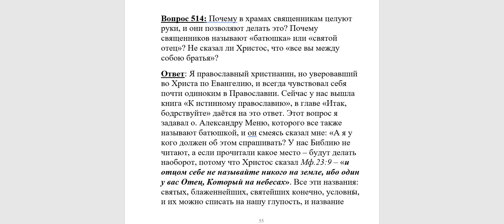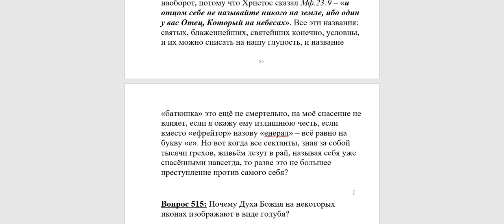514. Почему священникам целуют руки?